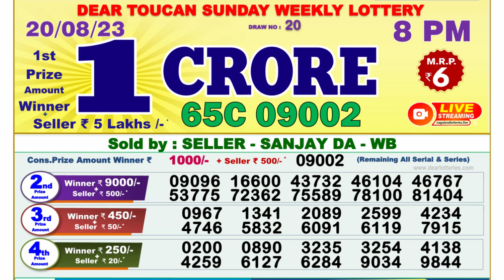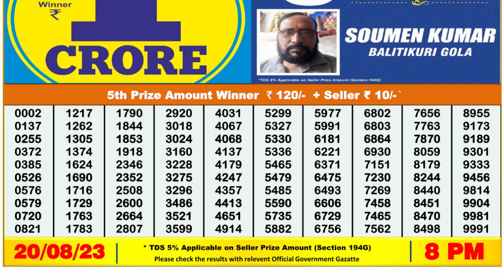🔴Dear Lottery Sambad Live 8pm today 20.08.23 Nagaland State Lottery Result